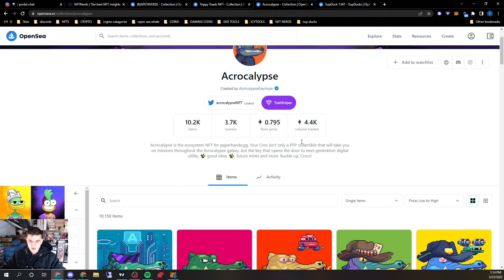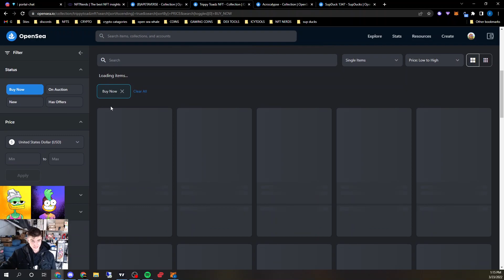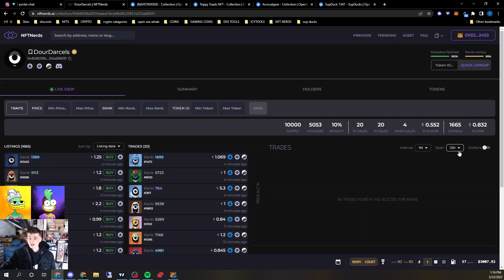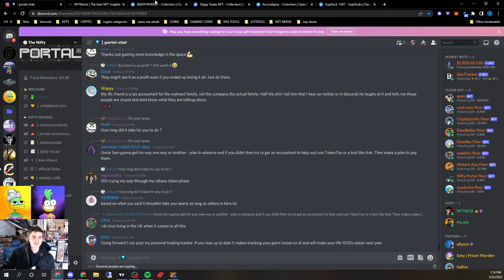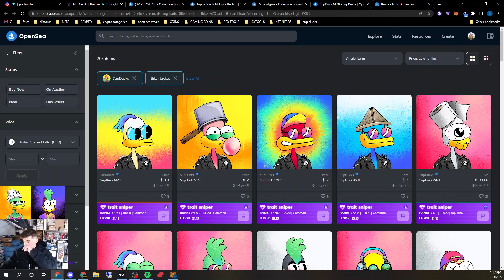Trippy Toadz Or BAPETAVERSE Next 10x?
You Do You. Stay Blessed. Stay Humble.